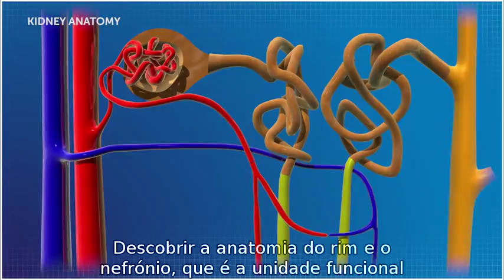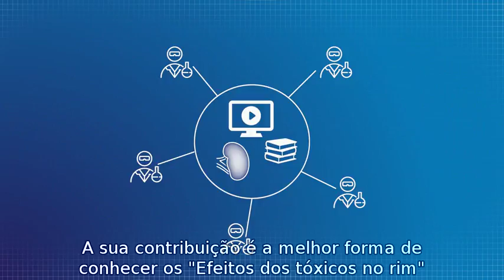TOXOER 53 Kidney Introduction POR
Efeitos de tóxicos no rim